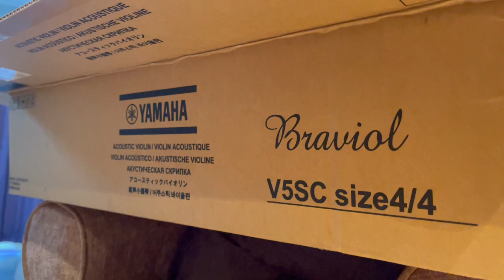NAG LAPOT AKO NG SOBRA | SURPRISE NI MAYOR